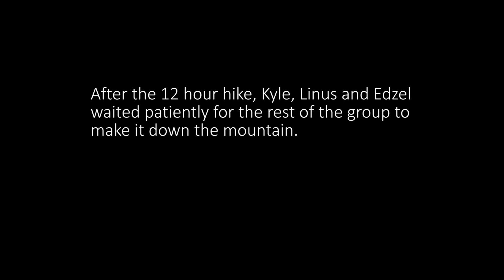RARE Unseen Footage from HighLANder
From the abyss of the HighLANder archives comes a reel of footage so exclusive, its existence to the world would be unknown...if not for this video. Enjoy.

✉ SEND FAN MAIL TO:
Bitwit